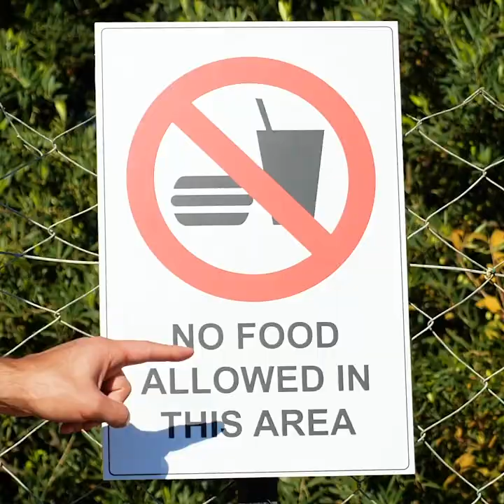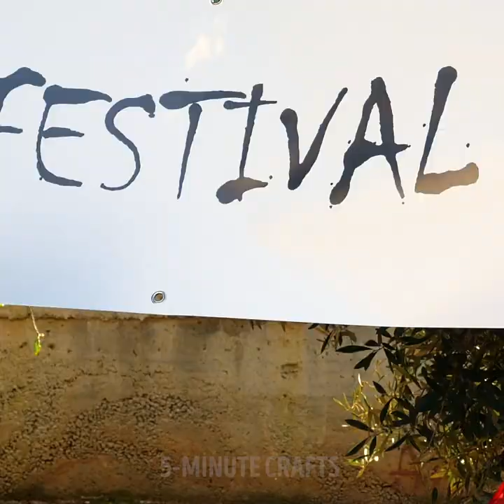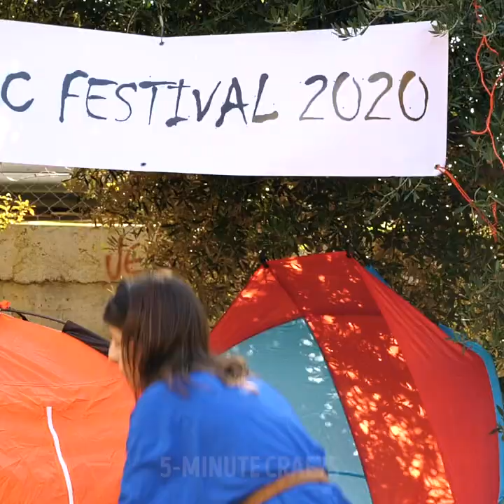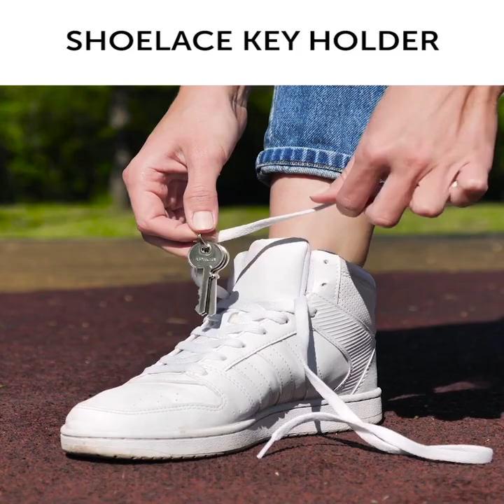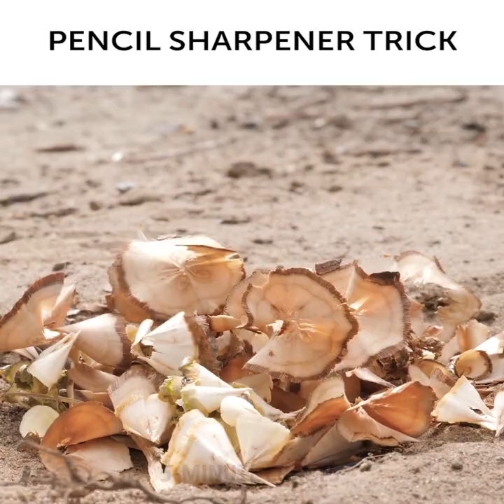FESTIVAL HACKS THAT WILL SAVE YOUR LIFE || Camping Tricks For Every Need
CAMPING HACKS YOU HAVE TO TRY ON YOUR NEXT TRIP
We know a lot of festive and camping tricks that will make your next trip more comfortable. For example, we showed how to deal with sweat, sew with a toothbrush and even remove panties without taking off pants.

TIMESTAMPS:
01:14 Easy way to find your tent
02:10 Useful trick to wash your head
03:19 Money safety hacks
04:20 Simple way to remove panties
05:16 Shoelace key holder
06:24 Floating key holder
07:27 Quick way to put out a fire
09:20 Protection against cold and punctures
10:50 Packing eggs for travel